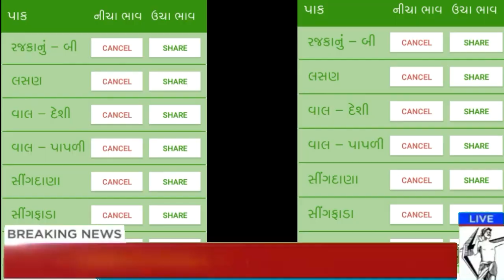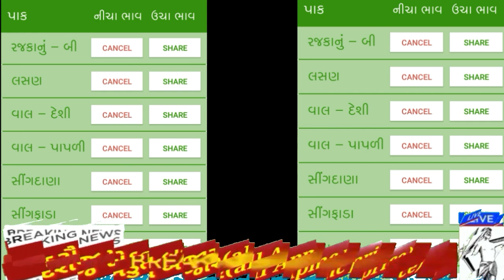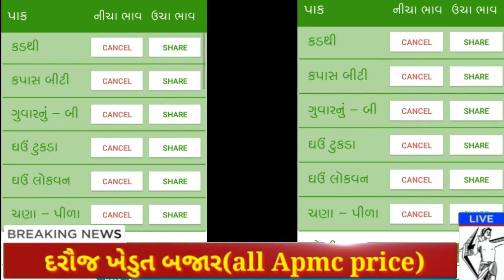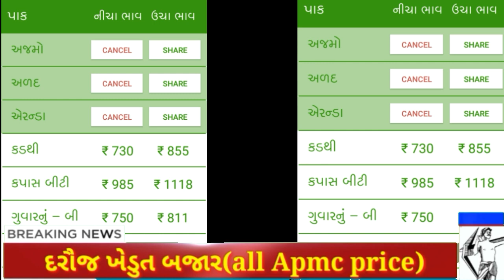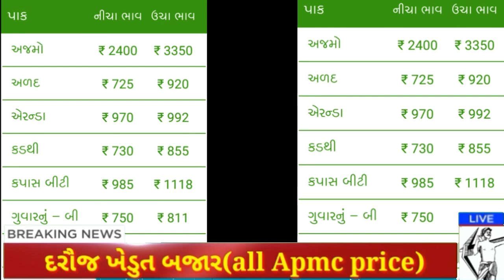વાર=સોમવાર તા=11/2/2019.વાંકાનેર માર્રકેટ ભાવ || Vakaner.apmc.price || D.R.khokhani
આ વિડીઓ મા

ખેડુતહેલ્પ,
બજારભાવ,
કઠોળભાવ,
શાકભાજીભાવ
જાયદ પાક,
ઉનાળુ પાક
રવી પાક,
રવિ પાક,
ખરીફ પાક,
ખેતી માહિતી,
ગુજરાતની ખેતી,
ગુજરાતની ખેતી,
ટેકાના ભાવ,
ભારતની ખેતી,